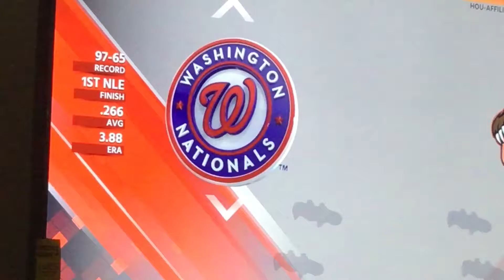Washington Nationals Home Run Horn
Song: Busting’ Loose